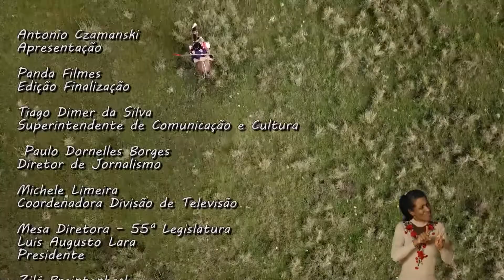SÉRIE IDENTIDADE DO GAÚCHO - EPISÓDIO 1